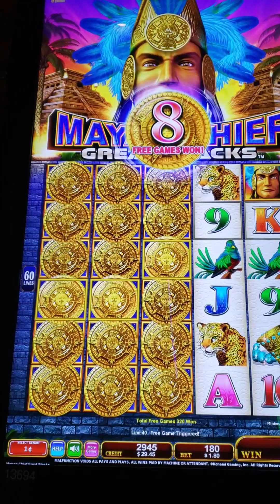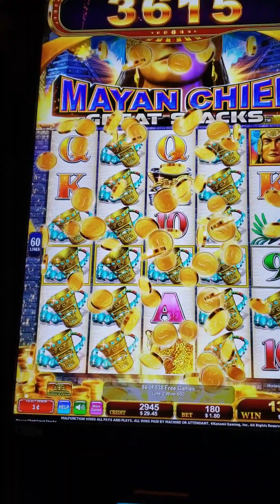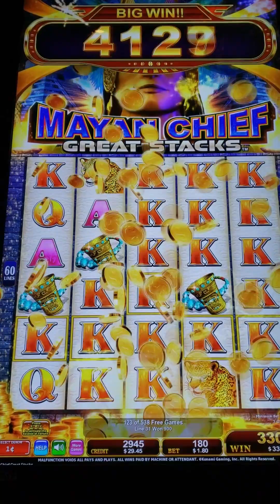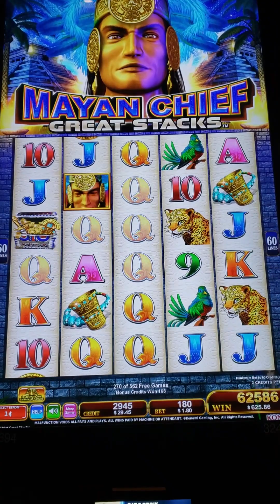Mayan Chief Slot Machine Part 1 MASSIVE WIN!💥Konami Games!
This was the first game I sat down at, I had $100 in and quickly got this "MASSIVE WIN". Two parts because there were SO many games. This is part 1. The link to part 2 will be at the end of the video to click on so you can see the whole story!